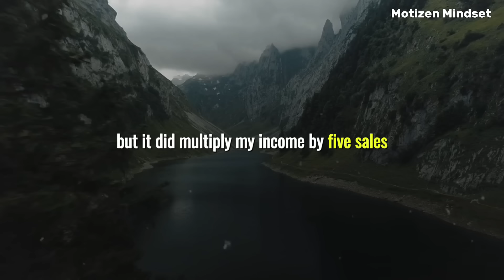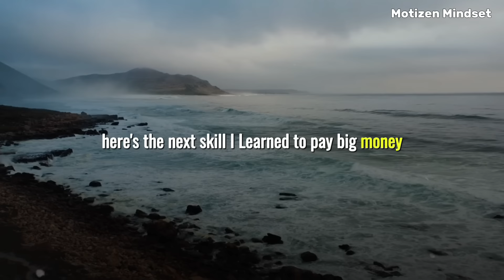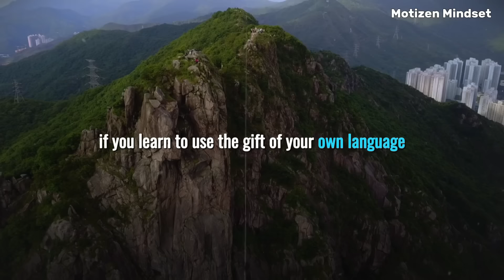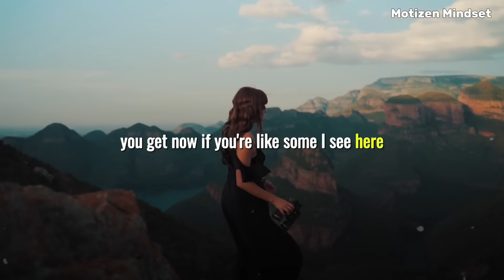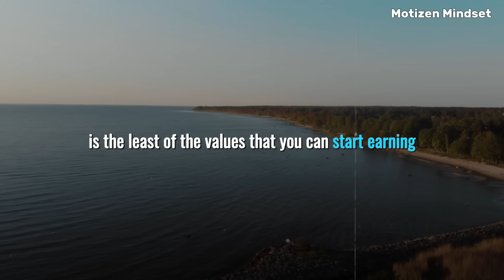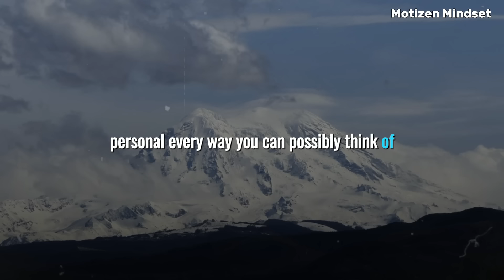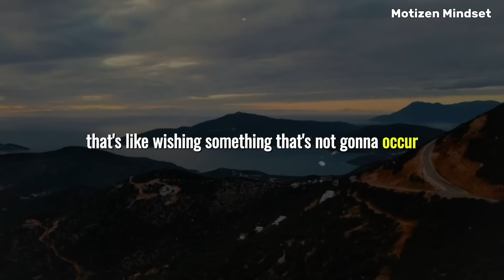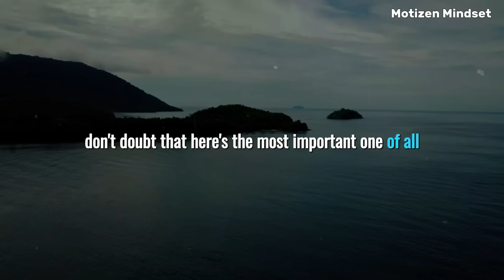Jim Rohn - Change Your Life For Forever | Transform Your Life | Jim Rohn Motivational Speech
"Discover Jim Rohn's path to millionaire success in just 6 years! Learn the essential skills, work on yourself, and unlock your potential for financial freedom. If Jim did it, so can you! Start your journey now."

►Follow Motizen Mindset:-👇👇👇
►Related Quries:-👇👇👇
Best Jim Rohn speeches?
Changing life with Jim Rohn?
Key principles from Jim Rohn?
Life transformation with Jim Rohn?
Top Jim Rohn quotes?
Applying Jim Rohn's teachings?
Steps after Jim Rohn's speech?
Impactful Jim Rohn lessons?
Jim Rohn's advice impact?
Real-life Jim Rohn transformations?
honest opinion jim rohn how to change your life forever
review jim rohn how to change your life forever
4 questions to change your life forever jim rohn
jim rohn how to change your life forever
jim rohn on goals can change your life
5 steps to change your life forever
process to change your life forever
jim rohnh herbalife your life forever
jim rohn change your life your life

►Others Quries 👇👇👇
motivational speech
motivational video
best motivational speech
jim rohnh herbalife
jim rohn speech
jim rohn motivational video
jim rohn best motivational speech
best motivational video
mindset motivational speech
motivational
motivational speech today
best motivational speech for depression
discipline motivational video
listen to this every morning motivation
motivational speech for success in life love
most motivational video ever
best motivational speech
jim rohn self discipline personal development
how to discipline yourself for success
jim rohn on discipline
positive thinking motivational video morning
self motivation and positive attitude

jim rohn
personal development
jim rohn discipline
motivation
leadership
goal setting
jim rohn personal development
jim rohn seasons of life
jim rohnh herbalife
jim rohn communication
jim rohn goals
jim rohn seminar
self-discipline
productivity
jim rohn success
positive thinking
leader
success principles
jim rohn history
time management
history of mlm
jim rohn making of a leader
jim rohn inspiration

4 question to change your life forever jim rohn
if you change everything will change for your
Goal setting
►Credits 👇👇👇
►AUDIO:-Licensed Through

►COPYRIGHT CONTRACT :- 👇👇👇
1) This video has no negative impact on the original works.
3) repurposed with the intent of educating and motivate
others.